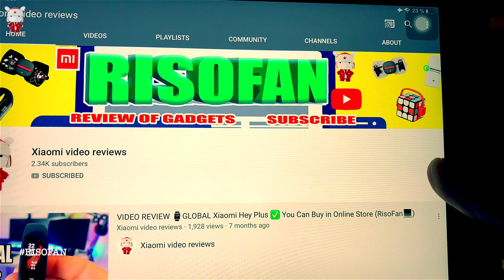Xiaomi Bathroom Supplies Shower Soap Holder Leaf Shape Box Drain Soap Holder.